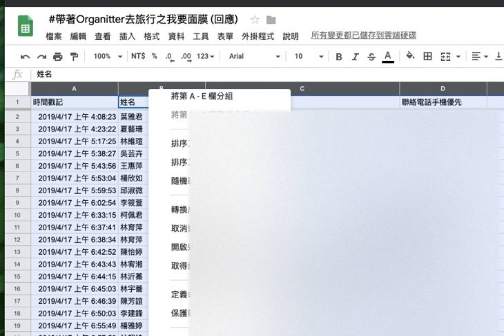帶著Organitter去旅行之我要面膜 一起面膜趴 抽獎紀錄 4/21